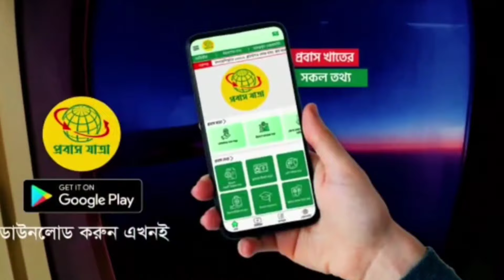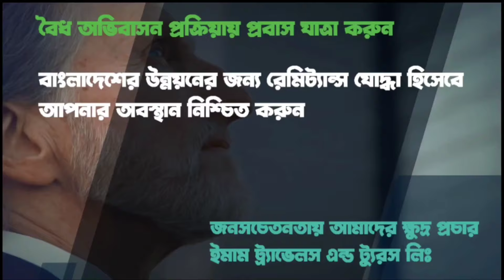মালয়েশিয়াতে যেতে না পারা শ্রমিক দের নিয়ে আসেনি কোন নতুন আপডেট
মালয়েশিয়াগামী ৩০ হাজার শ্রমিকের ভাগ্যে কি আছে!! মালয়েশিয়া সর্বশেষ আপডেট 2024!

সরকার অনুমোদিত বৈধ এজেন্সীর মাধমে বিদেশ যেতে প্রবাস যাত্রা এন্ডোয়েড মোবাইল অ্যাপটি নিচে দেওয়া লিংকে ক্লিক করে
ডাউনলোড করুন।

সরকার অনুমোদিত বৈধ রিক্রুটিং এজেন্সী

প্রবাস যাত্রা মোবাইল অ্যাপ যেভাবে ডাউনলোড ও ব্যবহার করবেন

 • প্রবাস যাত্রা মোব...

মালয়েশিয়া ই-ভিসা যেভাবে চেক করবেন | Malaysia e-visa Check | প্রবাস যাত্রা অ্যাপ | BKTV

 • মালয়েশিয়া ই-ভিসা ...

মালয়েশিয়া যেতে পারবে আরো ২ লক্ষ লোক!! হতাশ হবার কোন কারন নাই

 • মালয়েশিয়া যেতে পা...

মালয়েশিয়াতে সর্বশেষ ফ্লাইটের ভিডিও এবং মালয়েশিয়া নিয়ে বিস্তারিত আলোচনা

 • মালয়েশিয়াতে সর্বশ...

 • মালয়েশিয়া যেতে চা...

আর্মেনিয়ার ভিসা, কাজের ভিসা কি আসলেই হয় ?

 • আর্মেনিয়ার ভিসা, ...

রোমানিয়ার ভিসার সর্বশেষ আপডেট ২০২৩ইং

 • রোমানিয়ার ভিসার স...

রোমানিয়া থেকে ইতালি, একটি স্বপ্ন যাত্রা,  দেশের ভাবমুর্তি ও সুযোগ নষ্ট

 • রোমানিয়া থেকে ইতা...

দুবাইতে সরাসরি এমপ্লয়মেন্ট ভিসায় যাওয়া শ্রমিকদের সাথে সাক্ষাৎকার

 • দুবাইতে সরাসরি এম...

Channel Keywords:
বৈদেশিক_কর্মসংস্থান_ভ্রমণ_ও_ভিসার_তথ্য_কেন্দ্র BKTV প্রবাস_যাত্রা "প্রবাস তথ্য" "ইমাম ট্রাভেলস এন্ড ট্যুরস লিমিটেড" "মালয়েশিয়া" "কলিং ভিসা" "মালয়েশিয়া কলিং আপডেট" "মালয়েশিয়া সর্বশেষ ২০২৩" "প্রবাস তথ্য" "মালয়েশিয়া আজকের খবর" "প্রবাস তথ্য সর্বশেষ"